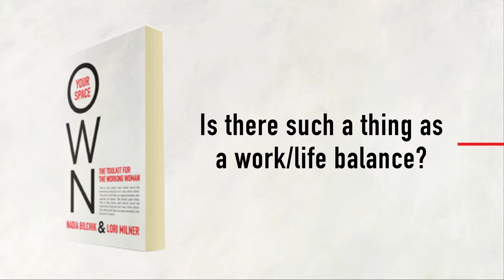Own Your Space - Is there such a thing as work/life balance?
A sit down interview with author and entrepreneur Lori Milner.

Videography, Editing, Grading, Animation - Akira Wing